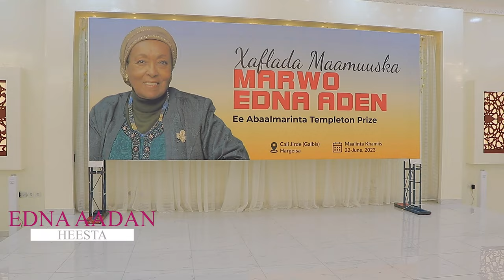Appreciation party for Dr Edna Adan Ismail in Hargeisa, Somaliland